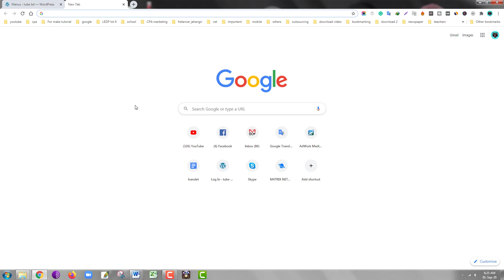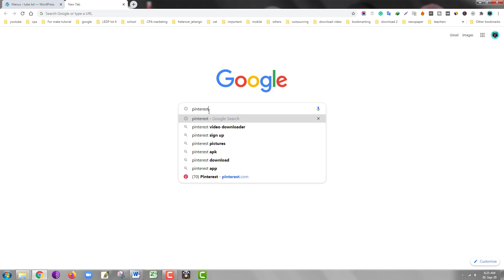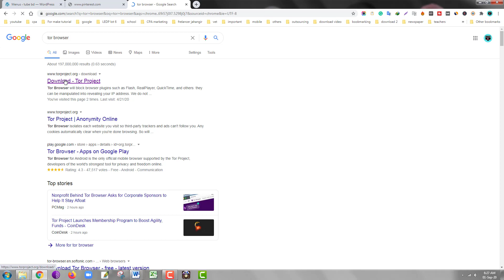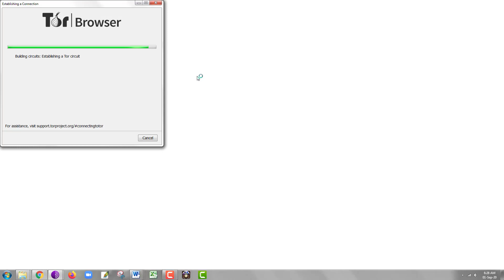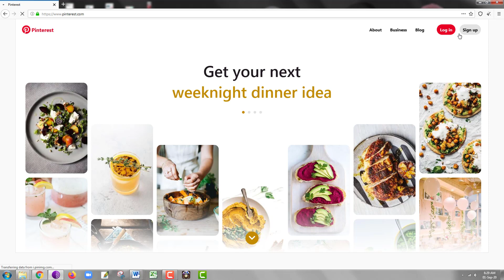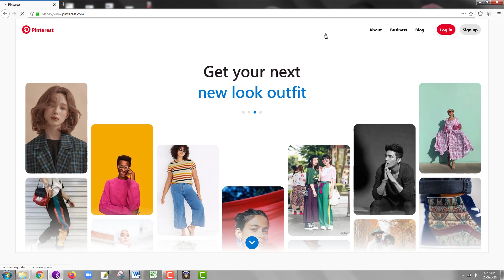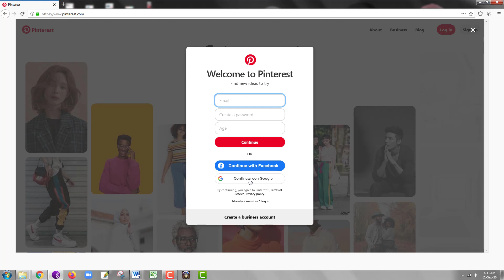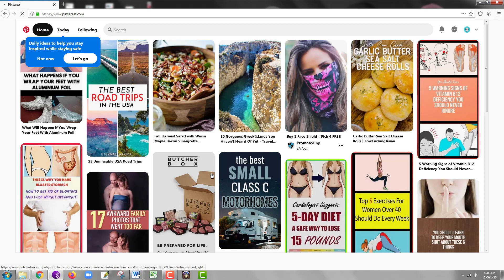How to create an account on Pinterest ! Pnterest Sign up tutorial 2020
Pinterest is one of the most popular social media platforms in the world, along with Facebook and Twitter. The problem has been solved. Everyone will definitely benefit if they watch the video.